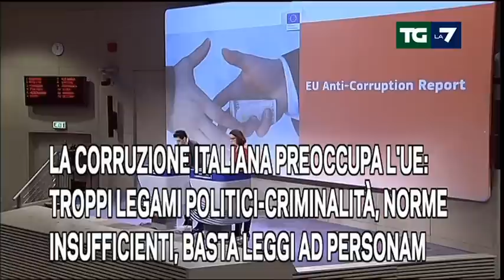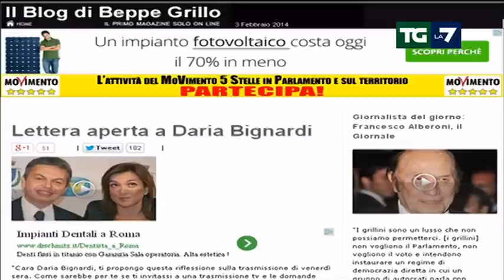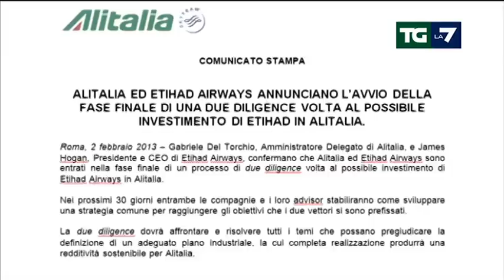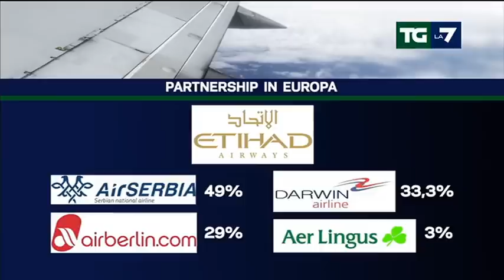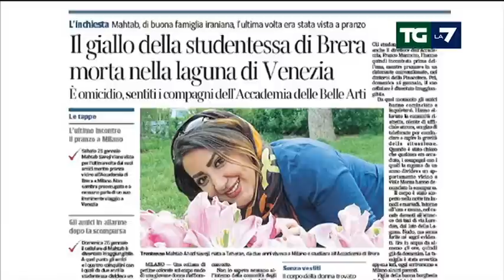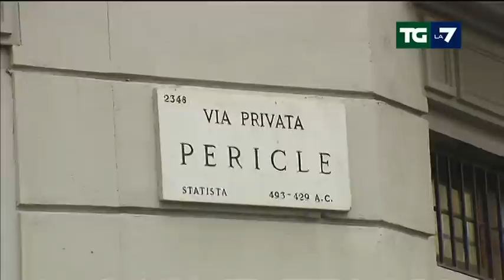Edizione delle ore 13.30 del 03/02/2014